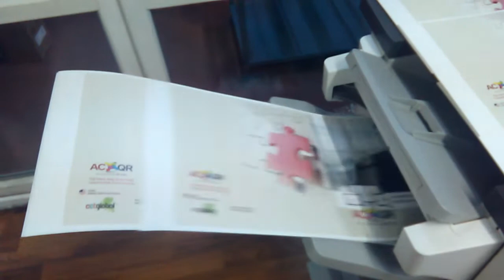RICOH ProC5200S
RICOH ProC5200S, 330mm. X 700mm. 350 gr. mat kuşe baskısı